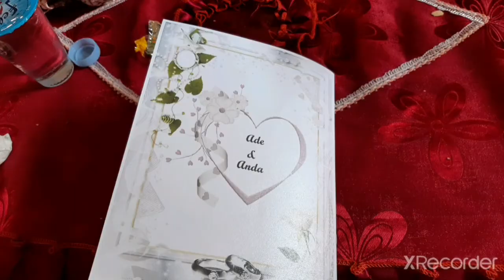Malam resepsi Anda dan Ade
merry glow restaurant palu